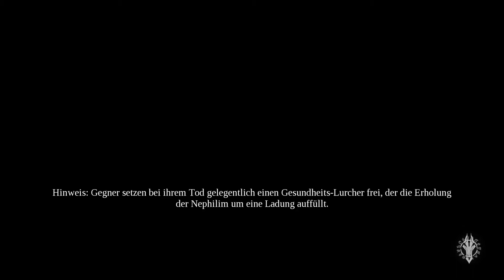Darksiders III Bug - Floating under the map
Happended after I died...